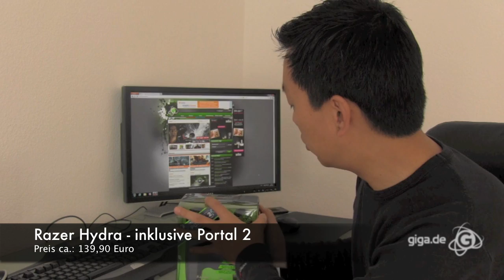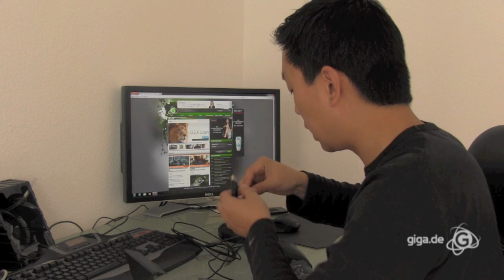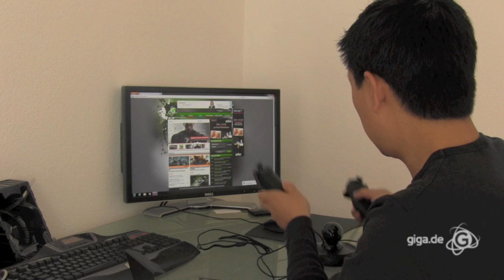GIGA Tech - Razer Hydra - giga.de (deutsch | german)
- Von den Konsolen kennen wir die Bewegungssteuerung schon. Nintendo hat mit der Kombination von Wiimote und Nunchuck damit angefangen. Sony zog im letzten Jahr mit Playstation Move nach. Damit auch PC-Nutzer in den Genuß der Bewegungssteuerung kommen, hat sich der Gaming-Peripherie-Hersteller Razer, die Hydra ausgedacht und verkauft dieses Gerät nun seit kurzem auch in Deutschland. Wir haben uns ein Testgerät in die Redaktion kommen lassen und stellen Euch das Gerät in einem ersten Unboxing-Video vor